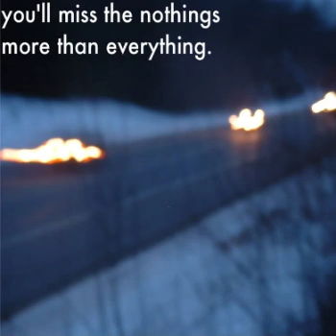Matt Aspinwall - Birds, Not Ghosts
Track 2 from you'll miss the nothings more than everything.